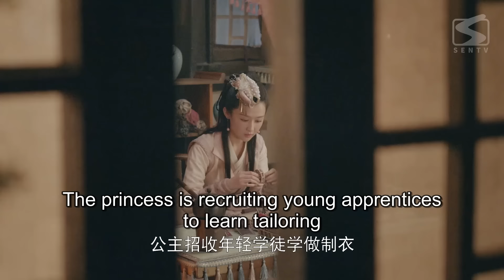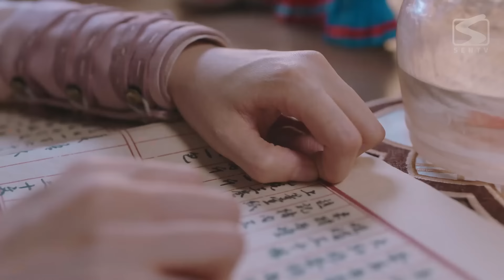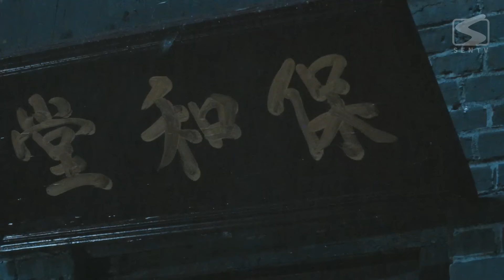MULTISUB【公主變形記👑What a Princess! EP 04】相愛相殺？歡喜冤家❣️刁蠻公主被貶為凡人？身邊竟然有個不斷拆台的空降駙馬！✨攻略冷面將軍，為愛甘取心頭血 | 愛情古裝喜劇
🕗Schedule: Everyday at 12:00 (GMT+8)

【剧情介绍】
一个是高冷理智、沉默寡言但稳重靠谱的盛国将军，一个是娇蛮任性却积极乐观，坚强善良的七公主，两个性格截然相反的欢喜冤家原本互看不顺眼，却在帮助青城县重振商贸事业的过程中，逐渐相知相爱，演绎而出一场浪漫的爱情故事！
【Synopsis】
One is an aloof, rational, silent but reliable Sheng Kingdom general, while the other is the spoiled, willful yet actively optimistic, strong, and kind Seventh Princess. These lovely antagonists(couple), with completely contrasting personalities, initially can't stand each other. However, as they work together to revitalize the commerce of Qingcheng County, they slowly get to know and love each other, unfolding a romantic love story.